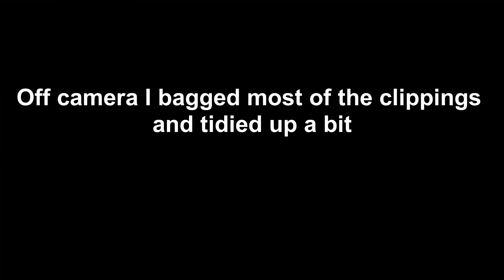More tall grass cutting with a walk behind mower! Satisfying lawn care Australia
Another day, another job! Fortunately I have a new means to generate work!

G'day, thanks for stopping by!

Following an overwhelming influx of negativity, vitriol, bullying, and generally childish remarks in every comments section in every video I've made, usually aimed at myself, but sometimes other viewers of my channel, unfortunately I have had to add some filters to some key words and phrases that keep appearing. These words and phrases send your comment straight to the holding pen for my approval,  where 9 times out of 10 I remove the comment and block you from commenting. I'm a one person operation and if removing an an unnecessarily negative comment boosts my mental health, then I have no shame in doing so!

The lovely people at YouTube spare your feelings by making it so you're not aware that you've been blocked, and to your eyes, you'll still be able to interact, but your comment is essentially lost to the ether where no one can else can see it! (Not even me!)

I read every single comment and many negative ones aren't flagged by the filter, but I read them and block you manually.
Please keep in mind the following:

I love and appreciate constructive feedback, questions and interactions! I don't love and appreciate when it's put to me like a 13 year old in a 2009 Call of Duty chat, or like a spiteful person who has never been told "no"

No, I don't need that thing you said I need. I only need air, food, water and shelter.  You're probably an adult, you should know what constitutes a "need"

Yes, that thing might make my job easier. If I cared about making it easier, I'd get said thing.

Yes, my business would boom if I got said thing... I usually respond to this one with "why is that important to me?" The response is usually "more productivity, more money"
My response to that is again "why is that important to me?"
If you're only goals in life might revolve around your bank account, good for you! But I'm happy with what I have and what I do.

Finally, and most importantly, it takes effort to  say negative things! Not doing that and just clicking the next link takes basically no effort!
I understand you might not like or agree with everything I do! I won't change what I do because you do it differently! Unless it's a really great suggestion, I'll likely ignore you or block you if you present your opinion to me like a drill instructor dressing down a recruit! Out of the thousands of comments I've read, there have been two that have prompted a change in how I do things.
Two.
Do you believe calling me an amatuer will make you number three?

If you read this far, you're clearly a reasonable person, and I look forward to chatting to you!

Edit* would you believe I've been called Hitler, and a censor to free speech etc because I wrote all this? haha. I'll elaborate on the comments I've received then, and maybe you'll see where I'm coming from... I've received death threats, and people have made comments about my children... If you take issue with me not wanting to subject myself to that, you're the issue!

Cheers!

Sean